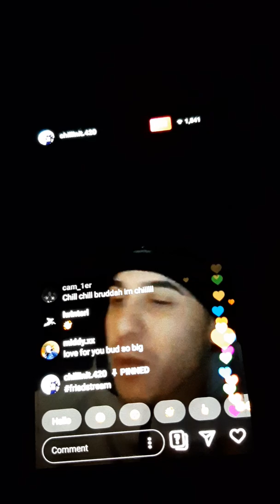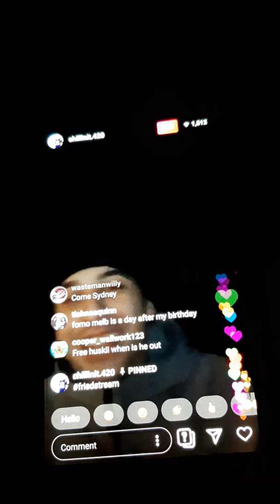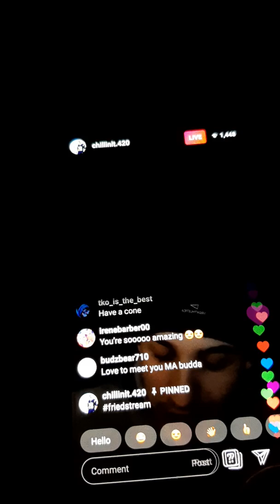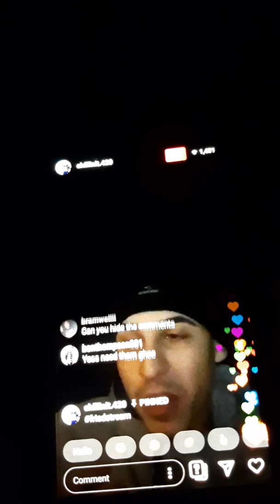Chillint on live Instagram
Plz like share and comment and subscribe on my YouTube channel check out more vids uploading weekly thoughts down below in the comments section thank you for watching stay tuned for more